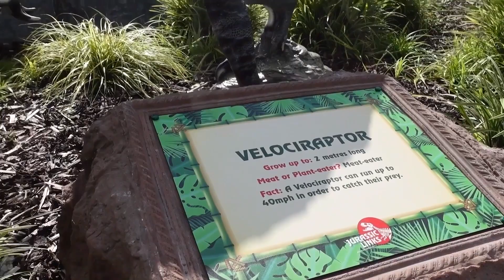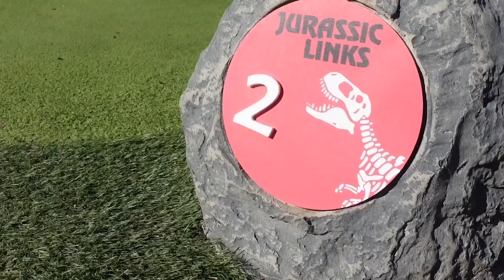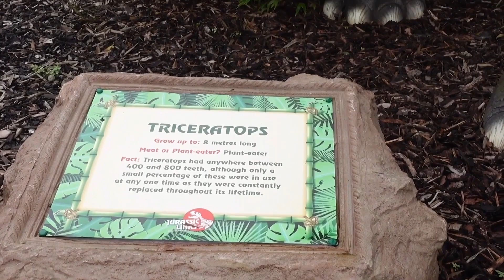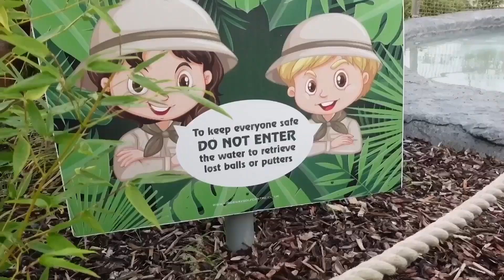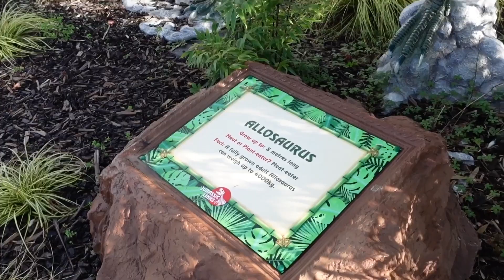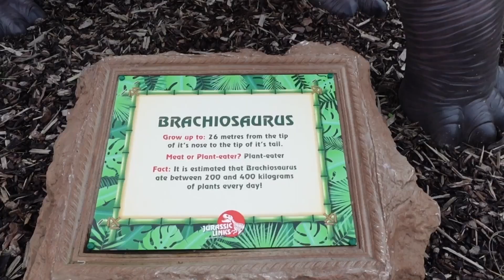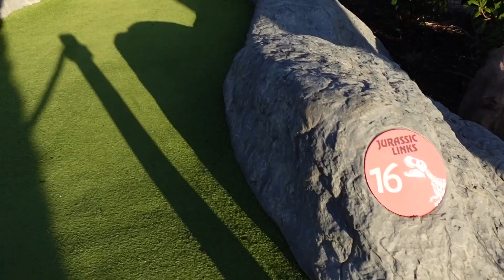Jurassic Links Adventure Golf Hole 18 Overview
Jurassic Links is designed for the young at heart and families that want a safe day out but also wanting to embark on the ultimate adventure golf adventure.

Dinosaur fans will love the realistic dinosaurs at Jurassic Links, as well as discovering fascinating facts about the prehistoric period on the journey round.

Invite your friends, arrange a special date, bring the families, or even work colleagues – it’s the perfect activity for all, with plenty of JurassicMoments and selfie opportunities to be captured along the way.